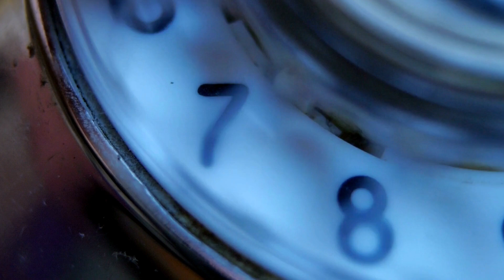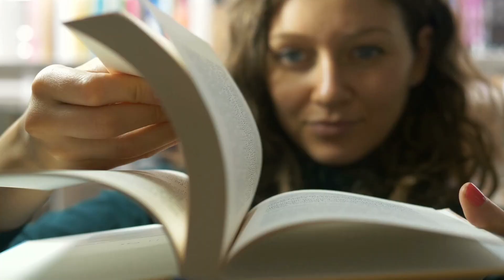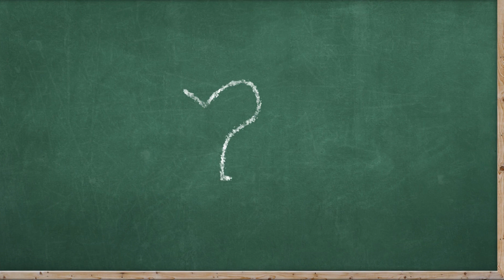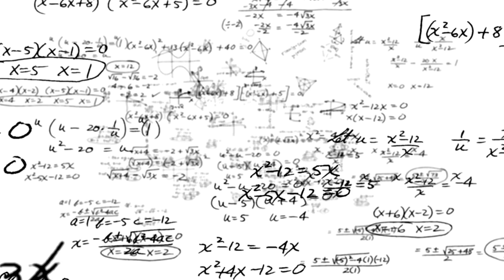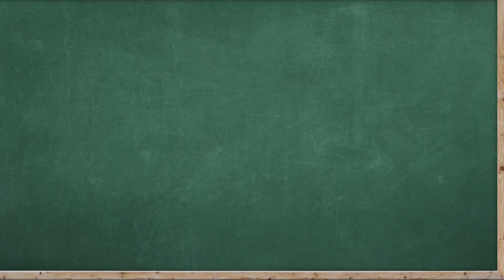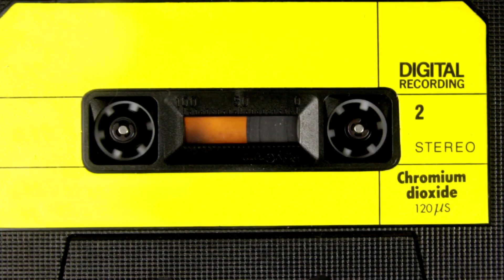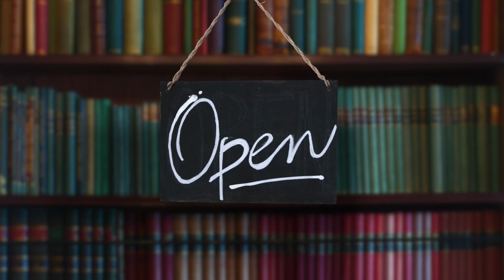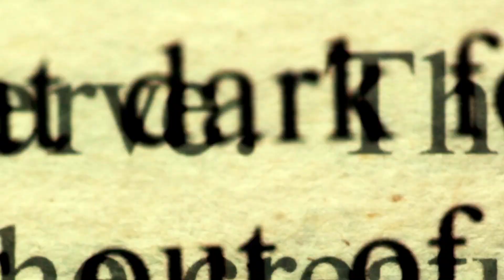GEMINI RAMBLE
Ramble regarding Gemini energy in general.

at redbubble!
Check 'em out!

AMAZON WISH LIST:

PERSONAL READINGS

2. You can ask up to three questions. I recommend sending your astro combo (sun/moon/rising) as well as the astro combo of your love interest if applicable, but this is not a requirement.